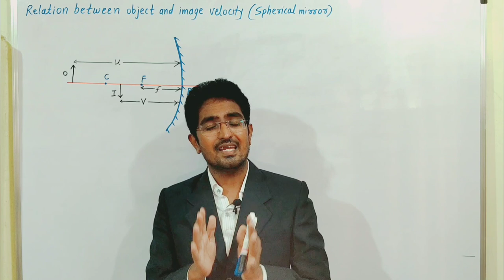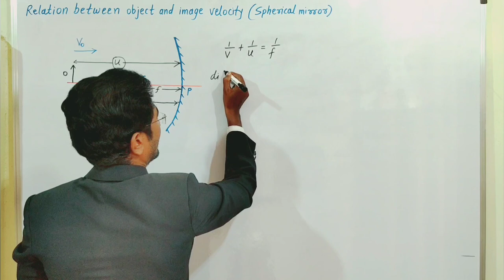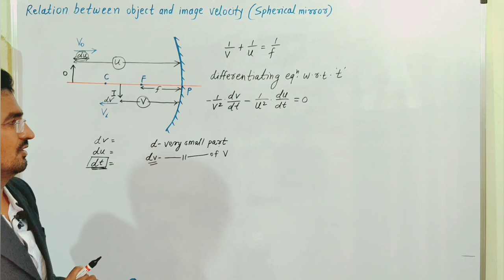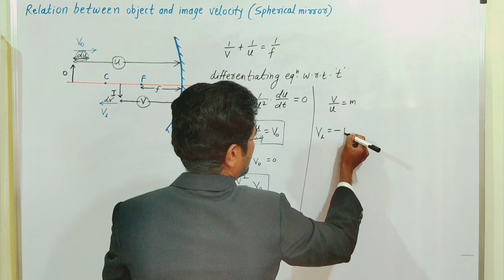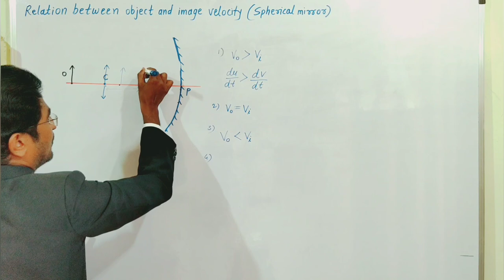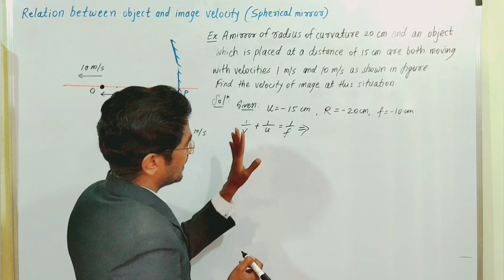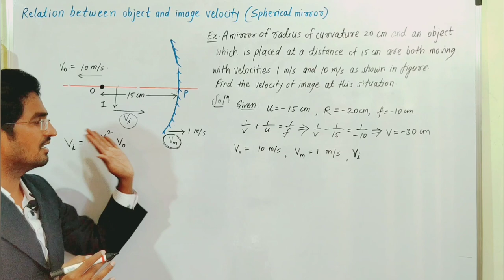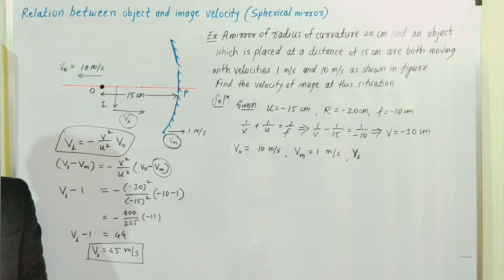L-7. Velocity of image and object for Spherical mirror. NEET JEE Ray optics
class 11 in marathi and english